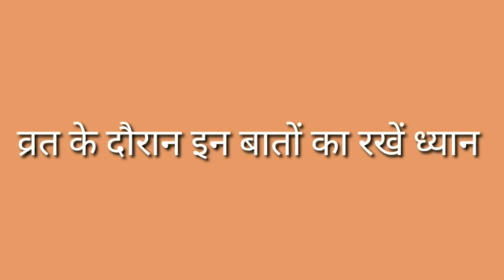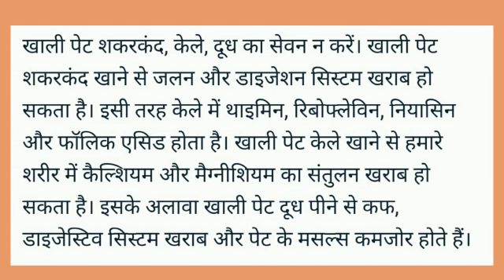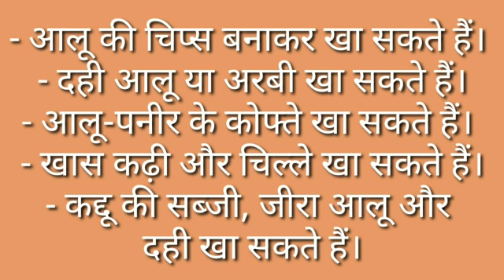नवरात्रि के नौ दिनों में क्या खाना चाहिए और क्या नहीं | NAVRATRI KA KHANA | VRAT KA KHANA FOR FAST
Chaitra Navarti 2022:नवरात्रि के नौ दिनों में क्या खाना चाहिए और क्या नहीं | NAVRATRI KA KHANA | VRAT KA KHANA RECIPES IN HINDI